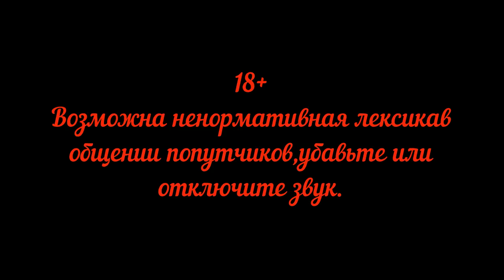Красноярск Москва Россия из окна поезда Серия 9